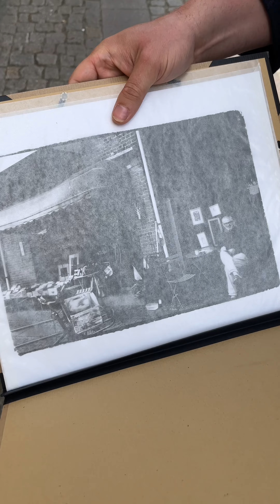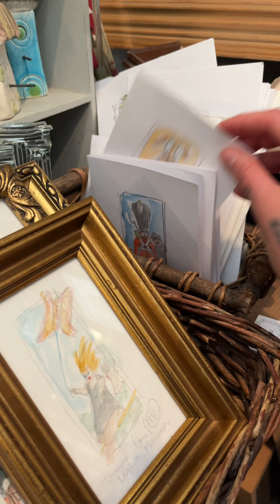Wir überraschen dänischen Künstler mit analogem Foto! 🖼️🎁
Er hat sich so gefreut! Wir haben so gehofft ihn nochmal in seinem kleinem Laden zu treffen! dänemark künstler kunst geschenk überraschung analog analogfotografie fotokunst | Dieser Beitrag enhält Werbung und Werbelinks